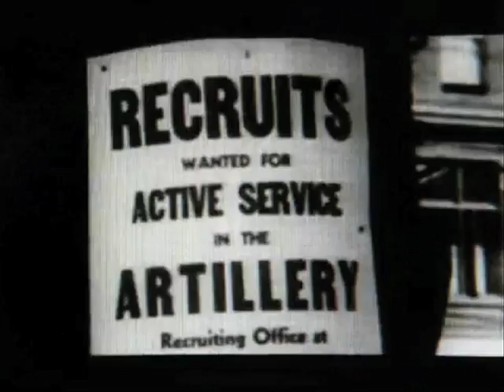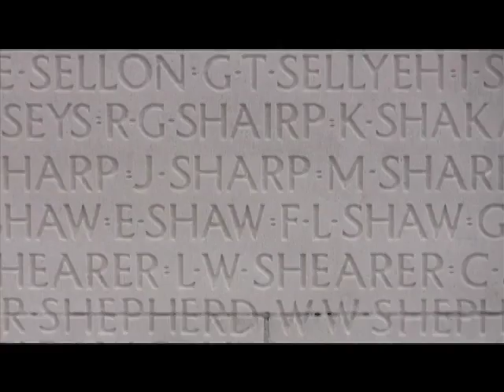Burnaby North's Remembrance Day Assembly Video 2014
This is a video that me and my friend worked on for our school's Remembrance Day assembly. The song we used was "Remembrance" by Larry Daehn. I hope you enjoy the video! Lest we forget.